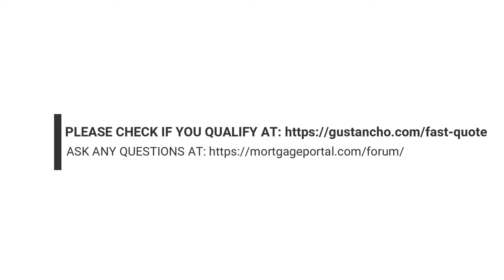Minimum Credit Score For FHA Loans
1. Minimum credit score for FHA Mortgage Guidelines
* HUD, the parent of FHA, is a government agency that sets the minimum creditworthiness for FHA loans, as well as other FHA Guidelines.

- Many of our viewers read this blog today because they get conflicting reports on the minimum credit score for FHA loans
- Not all lenders have the same FHA mortgage guidelines
- The minimum credit score for FHA loans varies from one lender to the next
- Some lenders may require a credit rating of 620, while others may require 640
- Still other lenders may require 580 while some may fall to 500 FICOs
- So what is this
- What is the minimum credit score for FHA loans?

2. Understanding the lender's minimum creditworthiness for FHA loans

Any lender can approve a borrower with a high loan with a lower debt-to-income ratio. However, this is not how the world works. Many good, hard-working people have had problems with credit and/or income in the past. They have since recovered and can now qualify for a mortgage. HUD, the parent of FHA, created and launched FHA loans to promote homeownership for the first time home buyers and people who had previous credit problems. One important thing that borrowers need to realize is that not all lenders have the same FHA credit guidelines. Many of them have lender overlays. Gustan Cho Associates is one of the few mortgage lenders with no government loans and conventional loans. Borrowers who have been told they do not qualify for an FHA loan, but meet the minimum HUD guidelines, contact us at Gustan Cho Associates at or write to us for a faster response. Or write to us at . Over 75% of our borrowers are people who, due to overlays, could not qualify for other lenders.